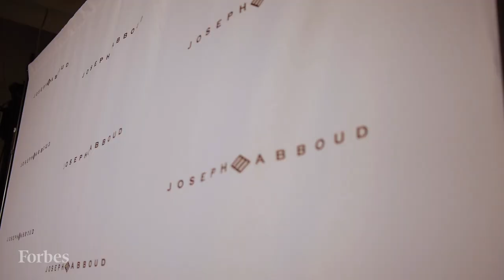Inside NY Fashion Week: Joseph Abboud's Runway | Forbes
From the factory to the runway, here’s what goes into creating an unforgettable fashion show.